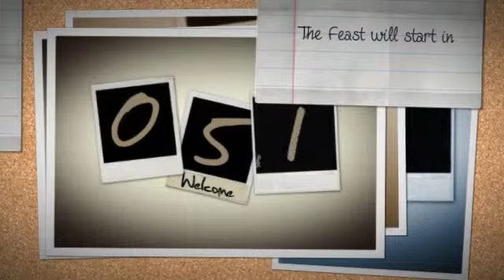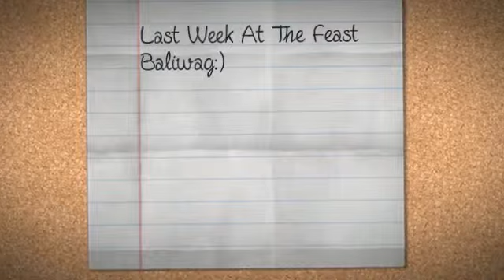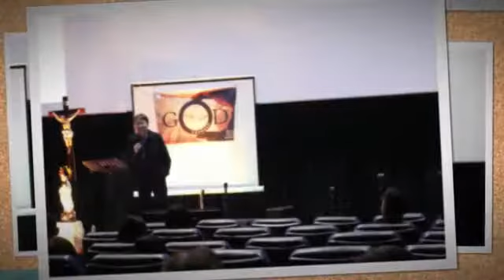Feast Baliwag: "God Exposed series" (talk 1) See: March 29, 2014